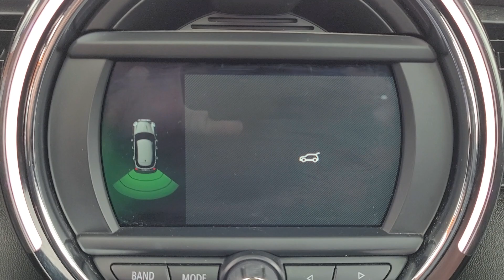2020 MINI COOPER S 5 DOOR RED BLACK LEATHER 1067